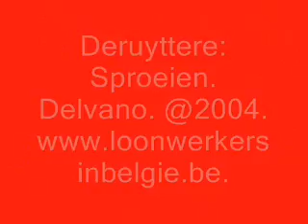Deruyttere: Sproeien.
Delvano. @2004. wwwloonwerkersinbelgie.be.